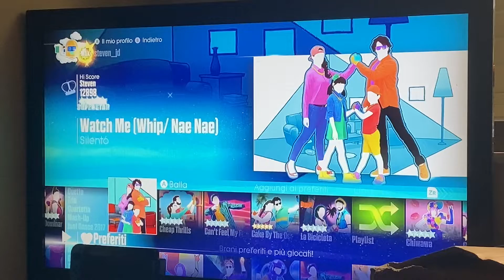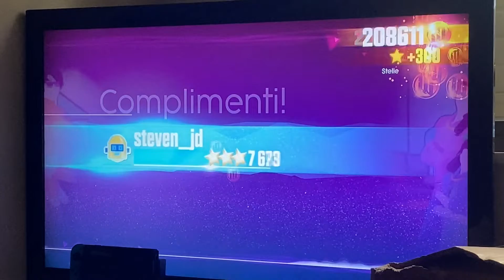Watch me [famyli battle] just dance 2017 12.1k